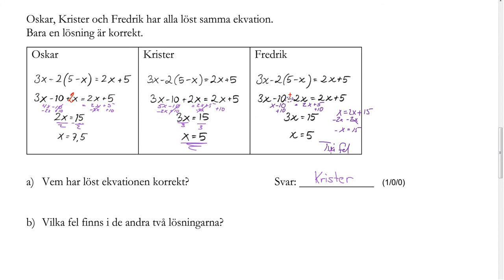Nationellt prov matematik 1a Exempelprov 2018 Del B Uppgift 13